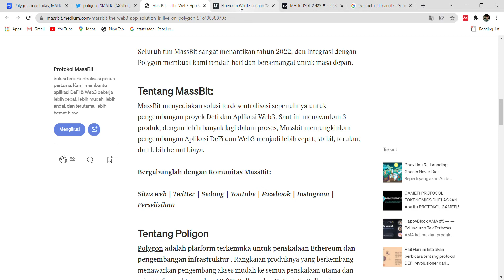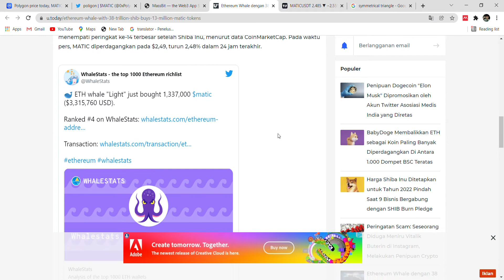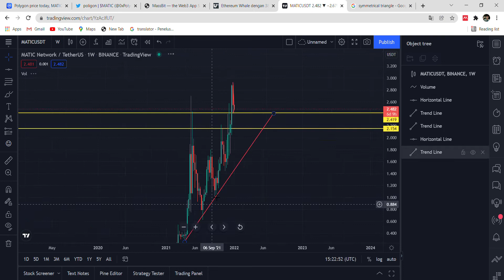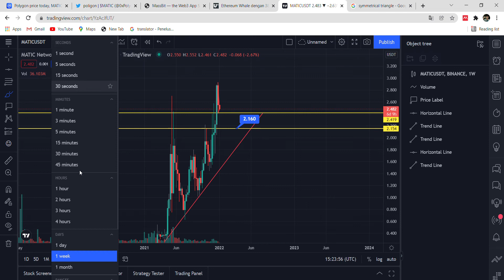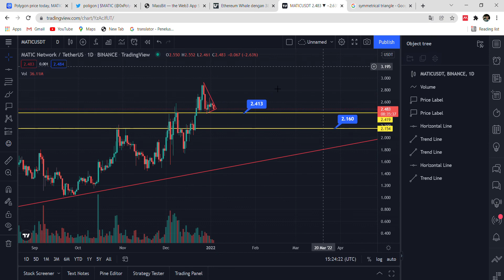Whale Ethereum Borong Matic Ribuan Dolar, Update Berita dan Prediksi Harga MATIC Minggu Ini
► Donasi
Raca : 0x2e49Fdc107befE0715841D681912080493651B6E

ADA : DdzFFzCqrht2vMjEYe8eKgby3cxMmqJmnkBpRMFuYyLe7NPZq9ic3EbGdzgQsfxTiDvpDf5DZ8vvixEzAHGoNUDBsdMagiK4VPUuusKS

XRP :
rwWr7KUZ3ZFwzgaDGjKBysADByzxvohQ3C